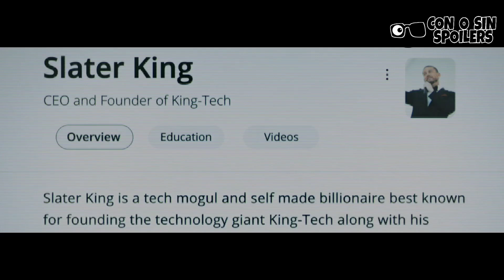PARPADEA DOS VECES//BLINK TWICE:¿Es Mejor Que HUYE//GET OUT?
Frida junto a su amiga Jess son invitadas a una isla privada por el multimillonario Slater King en donde junto a más amigos de él se la pasan en la piscina bebiendo champaña, en la noche comen comida deliciosa y terminan usando una droga que los deja bien locos, así pasan varios días hasta que poco a poco Frida siente que está olvidando cosas y descubre situaciones bastante macabras que ocurren ahí.